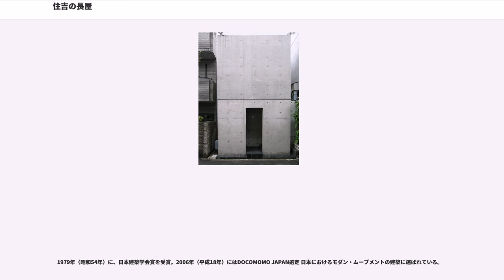住吉の長屋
住吉の長屋（すみよしのながや）は、建築家・安藤忠雄の初期の代表的住宅建築。

1976年（昭和51年）2月竣工、大阪市住吉区の三軒長屋の真ん中の1軒を切り取り、中央の三分の一を中庭とした鉄筋コンクリート造りの小住宅。総工費予算は解体費を含め1000万円。外に面しては採光目的の窓を設けず、採光は中庭からだけに頼っている。玄関から内部に入ると居間があり、台所や2階に行くには中庭を通らねばならない。限られた予算と敷地という厳しい条件の中で、建蔽率などの多くの条件をクリアしながら通風や採光を確保し、豊かな空間を創作するため機能性や便利さを犠牲にしてまで、真に必要な生活の質を究極にまで突き詰め、機能性や連続性に絶対的価値をおくことに疑問を持っていたという安藤の渾身の表現であり、関西に根付いた長屋の住み方を現代風にアレンジしたものとして高く評価される一方で、「使いにくい」、「雨の日に傘を差さないとトイレに行けない」などの当然起こりうるべき非難もあった。また、航空写真、もしくは背面から建築物を見ると、壁面が一部セットバックしており、一般に公開されている、綺麗な長方形の平面図は一部フィクションである事がわかる。

（一連の非難については、UT OCW Podcasts -安藤忠雄『建築をつくる、都市をつくる』その2- において安藤自身が述べていることが確認できる。また、現在も施主との信頼関係があるらしく、冬の寒さを訴える施主に対して「アスレチックに行け」と言っているとのこと）

施主は電通神戸支店社員で、隣席が作家の新井満であった。新井は施主に向かって「ゲリラなんてそんな変わった人、やめとき」といったそうだが、のちに安藤自身が確かめたときにはそんなことは言っていないと答えた。施主は雑誌に掲載されていた「邸」を見て安藤に依頼した。当初、施主はスペイン風を希望していた。三軒長屋の真ん中であったことから解体時に倒壊の心配があった。安藤自身、後に知ることになるが、軟弱な地盤であったため、基礎をさわることで建物がずれる可能性があり、実際に基礎を切ったために少しずれたが、倒壊は免れた。

施工は、まこと建設株式会社（大阪市西区）によるもの。

2011年、安藤は自著『住吉の住宅』のなかで、施主がいまだにうまく住みこなしていることに驚いていると述べた。「そろそろ中庭に屋根でもかけたら」とすすめたことがあるが、「もうここまで来たら住み続けます」と一蹴された。

近畿地方（京都、大阪）の長屋住宅は、中庭・通り庭・後庭を備えることを理想とする住宅様式である。しかし敷地が充分でない場合など、良好でない住環境となることも少なくない。 安藤自身がそうした住環境に長年住み続けて、生活にとって重要である通風、採光、日照などの確保を知悉していたことから、大胆なデザインによる革新的な住宅が着想された。
敷地は間口2間、奥行き7間で14坪しかなく、施主の当初の意向など到底反映されないと考えた安藤は、長屋をすっぱり切り取ってコンクリートの箱を入れ、抽象的な芸術に近いような物にしたいと考えた。
安藤曰く「単純ではあるけれども実際には単純ではない、物理的にはどれほど小さな空間であっても、その小宇宙のなかにかけがえのない自然があり豊かさがあるような住宅をつくりたかったのです。」と述べている。また、全体の約三分の一を中庭にすることで、建ぺい率60％でも敷地いっぱいに建てられる合理性もあると考えた。西洋的な環境の中に日本的感性を持ち込むため、日本建築で採用されてきた寸法を採用し、7尺5寸（約2.25m）という天井の高さを決めたとされる。内装材や家具などは天然素材を使用、床は石材、フローリング・家具は木材である。

批判的意見に対しては、「このあたりの小さな町屋の空間の記憶、生活の歴史や伝統、といった人間が生活する上で切ることのできない要素をかつての建物の形や材料を用いることで直接伝承するのでなく、リチャード・セラやケリーの絵ではないが、徹底的に抽象化していった幾何学的な四角い箱のなかに、人々が営々と住み続けていた町屋という伝統的な住まいや、自然に対する考え方、そういったものをすべて一気に封じ込められた」と述べている。

コンクリート打ち放しの発想を住宅に持ち込み、その後の多くの建築家に与えたインパクトは色褪せておらず、未だに多くの見学者が押し寄せているが、個人宅のため内部の見学はできない。2008年（平...